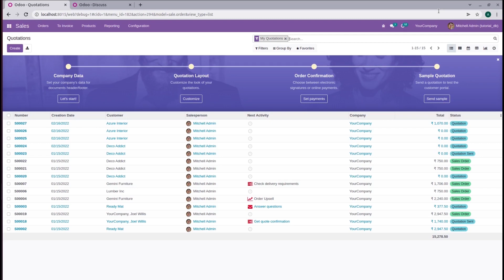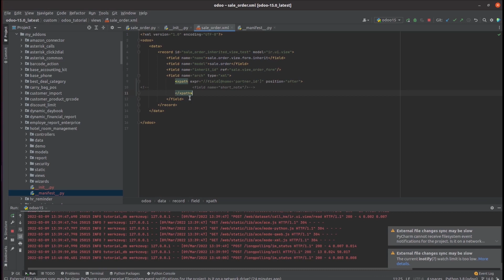How to Add a New Field to an Existing Model | Odoo 15 Development Tutorials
This video is about how to add a new field to an existing model. A new field can be added to an existing model by inheriting the model.

A view for this field can be given by inheriting the view we need to add this field too.